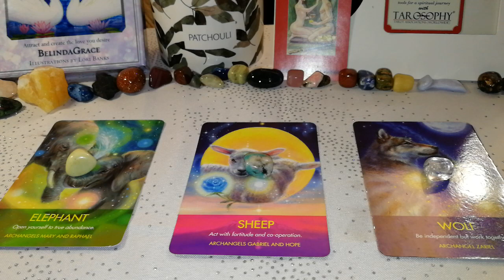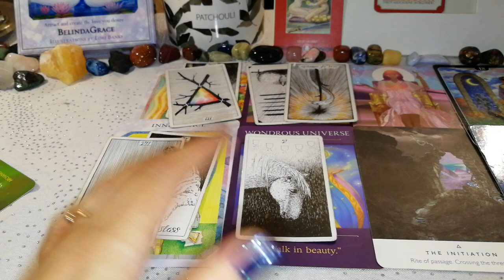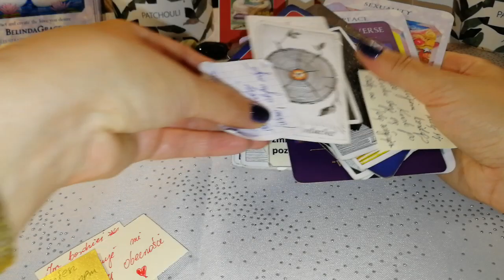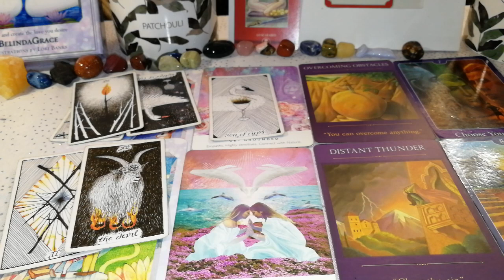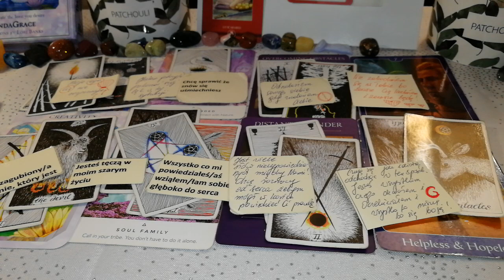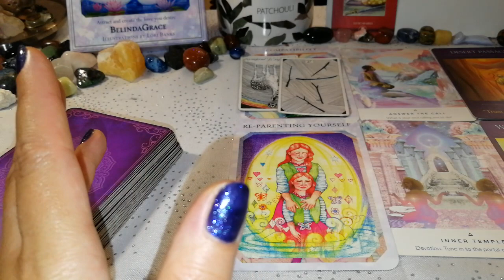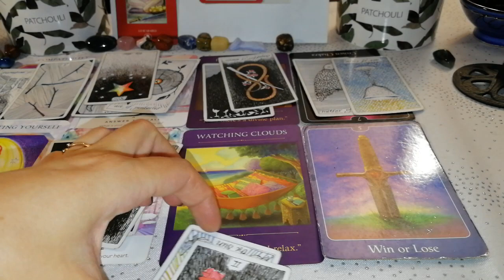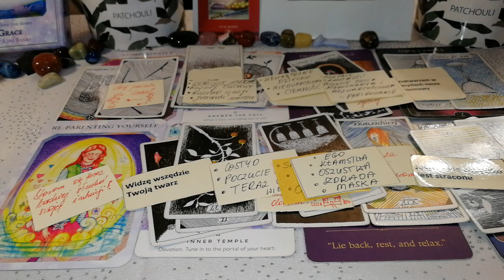W jakim kierunku przebiega obecnie Twoja i Jego/Jej transformacja w kontekście Waszej relacji?